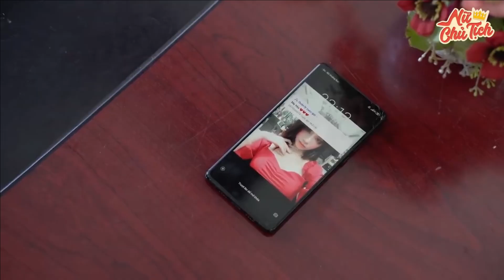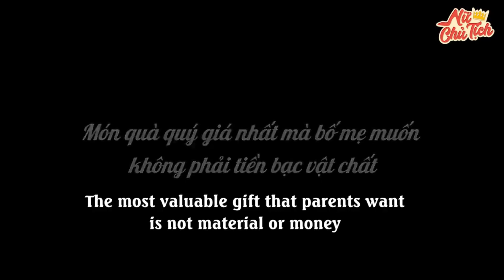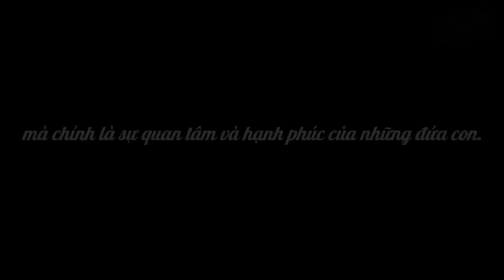New Lifetime Movies 2022| The Female President Is Busy Chasing Money, Forgetting Her Old Mother